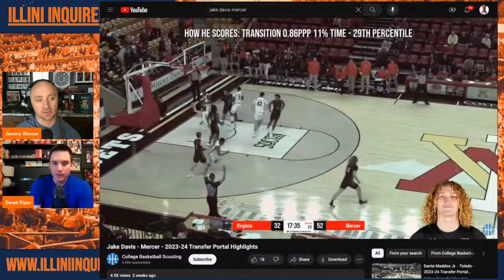LIVE: Illini lose Dainja, add Jake Davis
Illini Inquirer's Derek Piper and Jeremy Werner react to Illinois basketball losing Dain Dainja to the transfer portal and adding Mercer transfer Jake Davis. The guys then discuss what's next with the team during what will be a busy offseason.